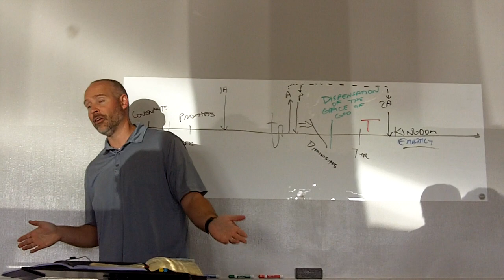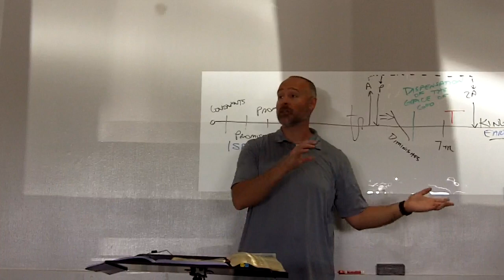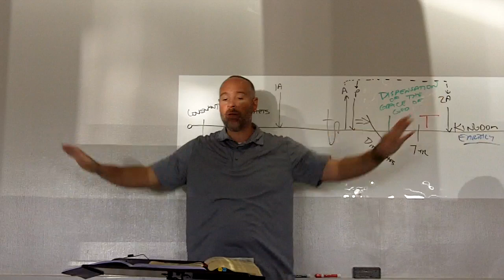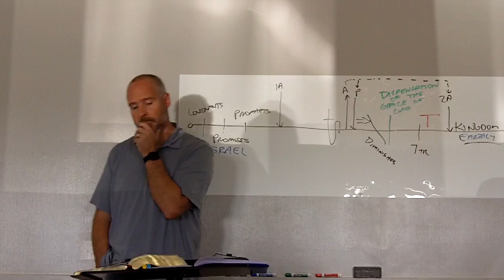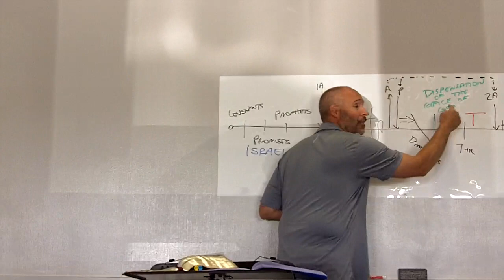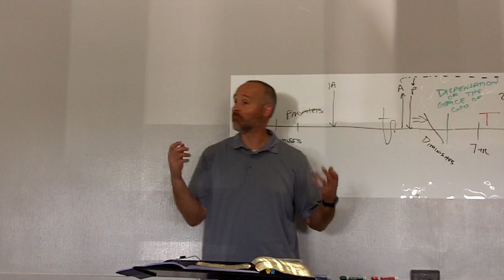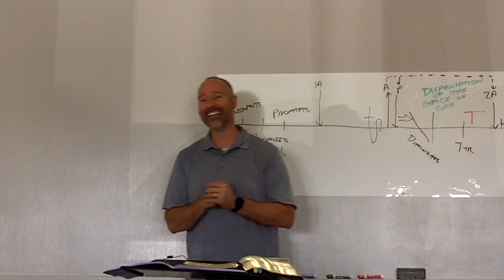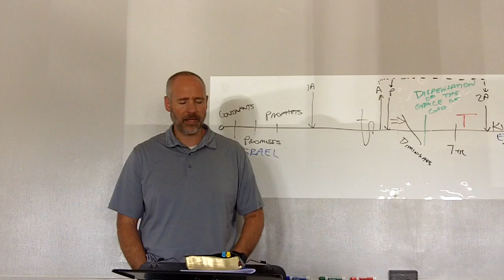"Now" Part 2 .. Pastor Greg Willis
Pastor Greg Willis .. Liberty Bible Church